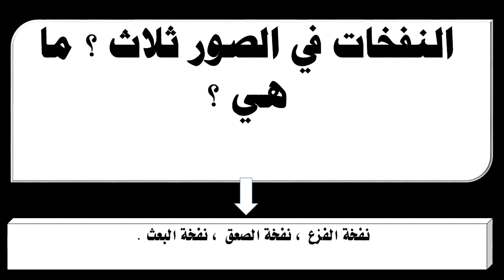النفخات في الصور ثلاث ؟ ما هي ؟